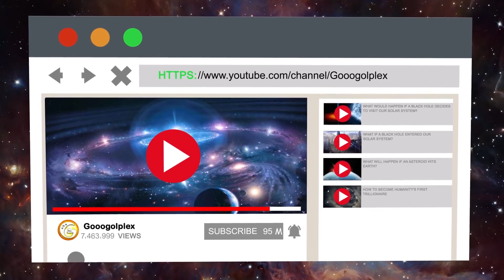What Will Happen In The Future?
What will happen in the future according to Elon Musk and Stephen Hawking?
People have always been curious, not only about the future of humankind but also the fate of planet Earth and the universe itself.
Exoplanet exploration and self-destruction, colonization of Mars and  AI dominance.
The future is coming.  And it’s either going to be really amazing, or really horrifying.